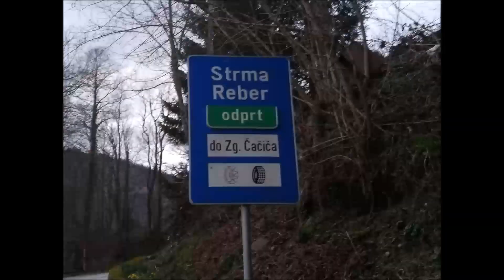Kostel, Čabranka, Osilnica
Gori doli po dolini Čabranke in Kostelu.